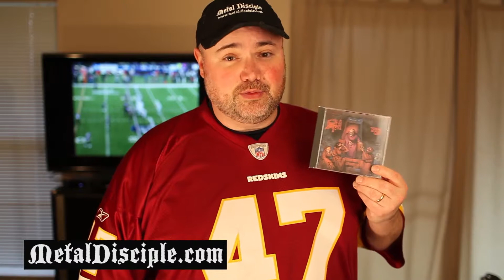Day 6: MetalDisciple.com's 365 Days of Metal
Welcome to Day 6 of MetalDisciple.com's 365 Days of Metal. The plan is to post a little something about a different album every day for the year of 2013. Watch this from the playlist to catch songs from the album afterward.